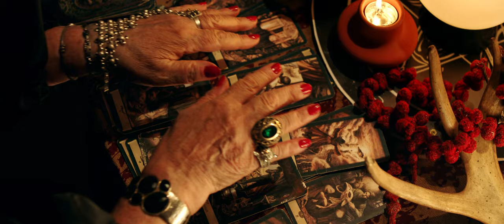Serob Ajemyan & Grigory Esayan- Kas u chkas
DAVA PRODUCTION
Dava Holding

Director - Aren Bayadyan
D.O.P. Artur Ustyan
Edit - Karen Melkumyan
Line Producer; Arman Harutyunyan,Vigen Harutyunyan
Mack up -  (Beauty Fabric)
Production designer -Lusine Sargsyan
Style-Narine Sahakyan
Actress-Mari Badeyan

Music & Lyrics: Gohar Pogosyan
Arrangement: Vitaly Romanov
Mix & Mastering: Oleg Medvedev
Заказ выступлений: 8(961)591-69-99